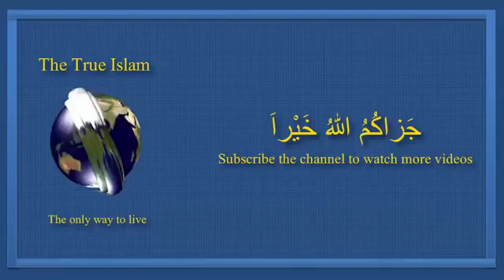Mere Nabi ka ajeeb o ghareeb intiqam by Maulana Tariq Jameel